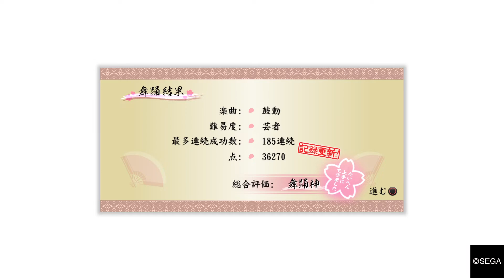龍が如く 維新！_20220703173521